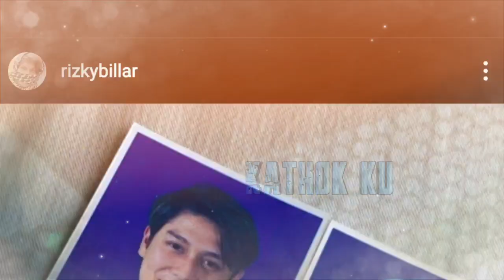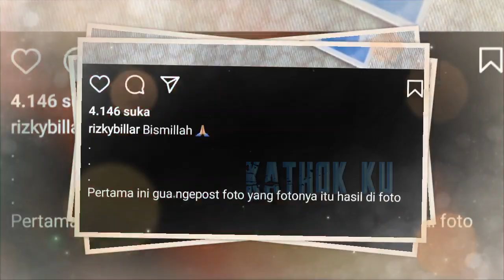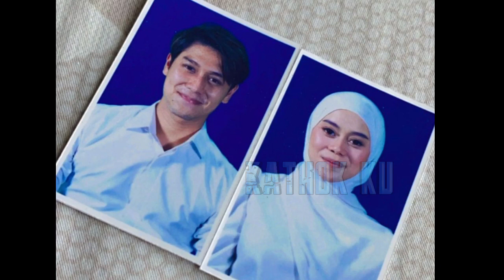Lesti BENGEK‼️ Rizky Billar Latihan Jadi SUAMI & Ayah yg Baik❓Berani SEKALi‼️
Jangan Lupa: _
Thankz!!..